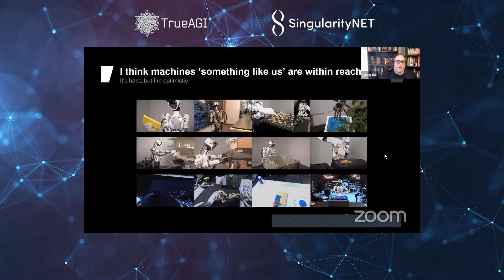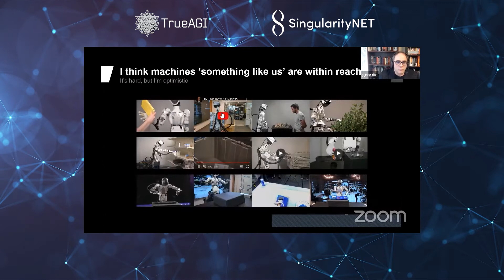AGI-21 Snippets: How close are we to achieving AGI? Geordie Rose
How close are we to achieving AGI? Geordie Rose, CEO of Sanctuary AI, talks about how the latest AGI developments say how close we are to achieving human-like intelligence. AGI-21Conference